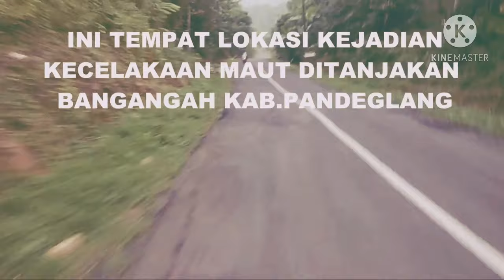🔴TANJAKAN BANGANGAH BERDASARKAN KISAH NYATA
JALUR HANTU TANJAKAN BANGANGAH PANDEGLANG. Nama Tanjakan Bangangah yang terletak di Desa Kadu Hileud, Kecamatan Pulosari Kabupaten Pandeglang tentu sudah tidak asing lagi di telinga warga Banten dan luar daerah yang kerap berwisata ke Pantai Carita. Jalur dengan tanjakan curam ini sering menelan korban jiwa dan terkenal angker.
Tanjakan bangangah memiliki kemiringan sekitar 45 derajat di atas permukaan air laut.  Tanjakan bangangah ini termasuk ke dalam tanjakan maut yang ada di indonesia.
Selamat Datang Di Ganjar Channel
TERIMAKASIH
Sumber :